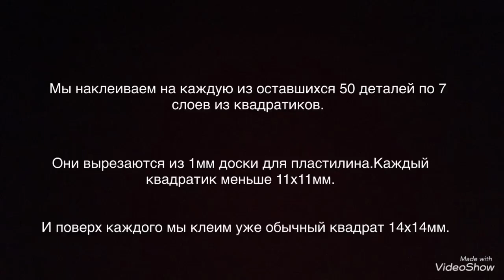Как сделать кубоид 5х5х6 с 14мм кубиками из V-cube 6.Часть 2(how to make 5x5x6 cuboid,wie baut man